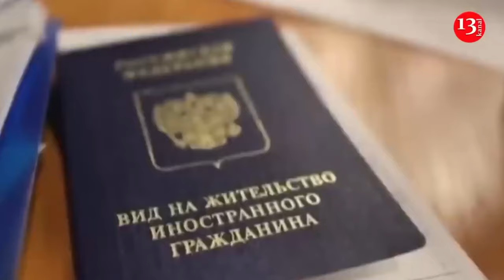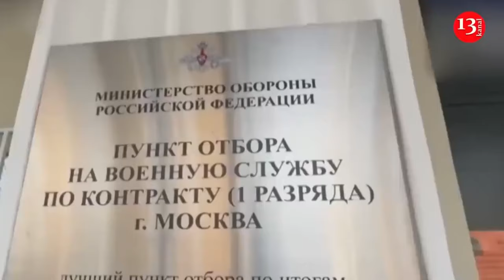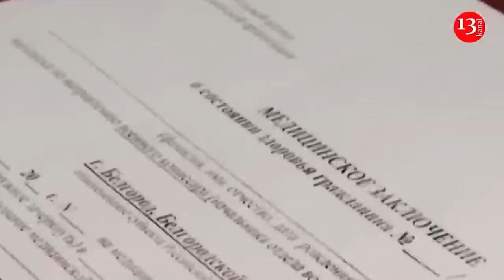Israeli military video claims to show soldiers raiding bunkers in southern Lebanon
Israeli military video released on Sunday claims to show soldiers raiding bunkers and finding stockpiled weapons in southern Lebanon.

In a statement, the Israeli military said that its troops "continue conducting limited, localized, targeted ground raids based on precise intelligence in southern Lebanon."

They said that they "eliminated dozens of terrorists, raided terrorist infrastructure above and below ground, and located numerous munitions and weapons."

Israel has intensified bombardment of Lebanon since Sept. 23, vowing to cripple Hezbollah, which began firing into northern Israel after Hamas’ Oct. 7 attack triggered the war in Gaza.

Israel says it is targeting Hezbollah members and infrastructure and says the group places military assets in civilian areas.

Some 2,000 people have been killed, including Hezbollah fighters and commanders — but also hundreds of civilians, often in strikes on homes.

The exchange of fire has raised fears of an all-out regional war pitting Israel and the United States against Iran and its militant proxies, which include Hamas and the Hezbollah militant group in Lebanon, where Israel launched a ground invasion earlier this month after nearly a year of lower-level conflict.